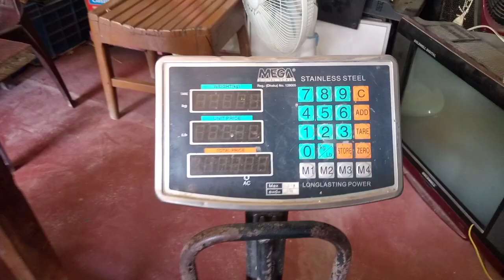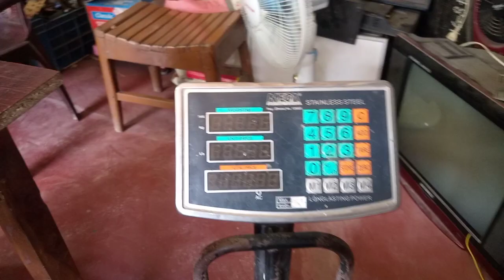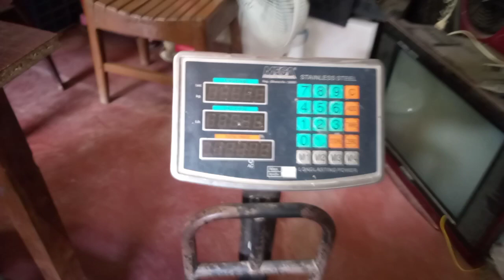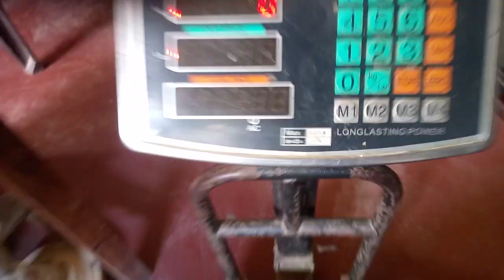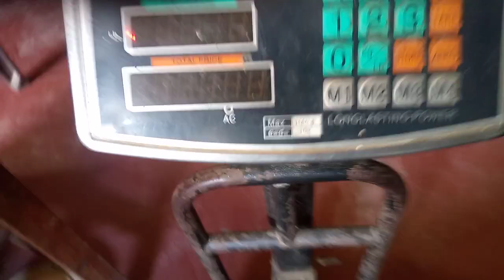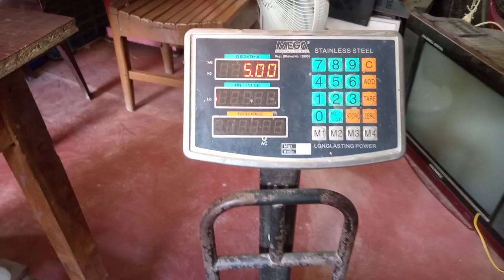Circuit- Segment Display- Change And calibration In 100 KG Weight Scale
And calibration In 100 KG Weight Scale Circuit- Segment Display- Change

100 KG Weight Scale